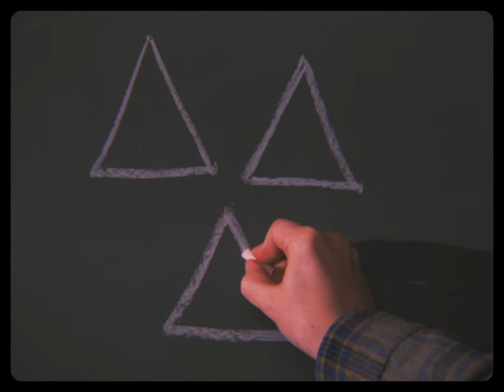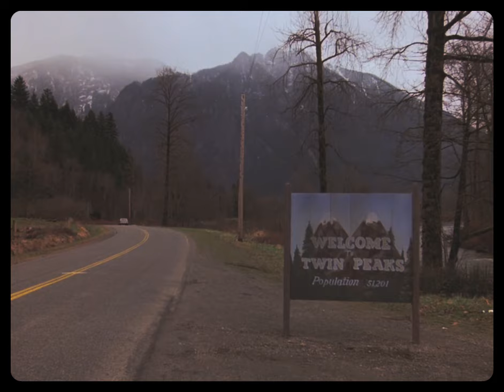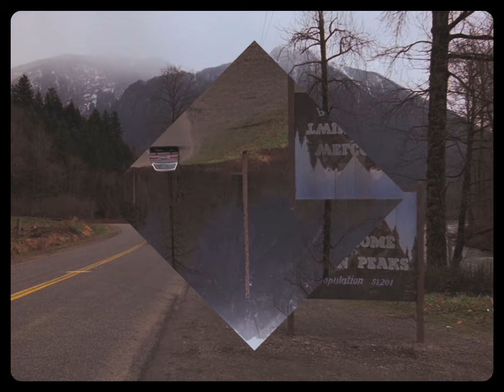The Memory - Dale Cooper is not afraid (lyric fan made video)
"Dale Cooper is not afraid", by The Memory, taken from "Bridges" split (with My Distance)
out on Indelirium Records.

This is a fan made lyric video.
The song is inspired by Dale Cooper, a character from the TV series Twin Peaks.
This video is inspired by the song and the series.

Made by misterkiwi.